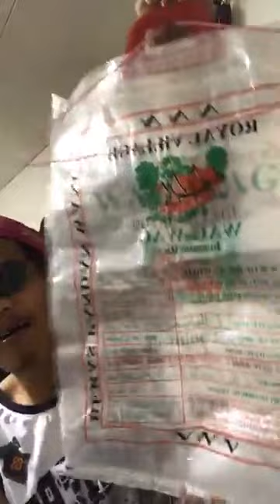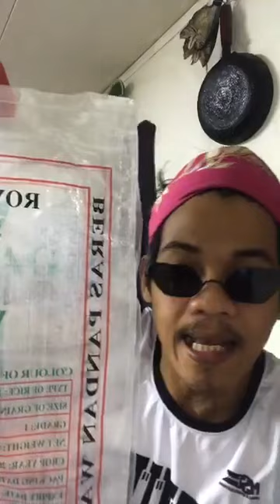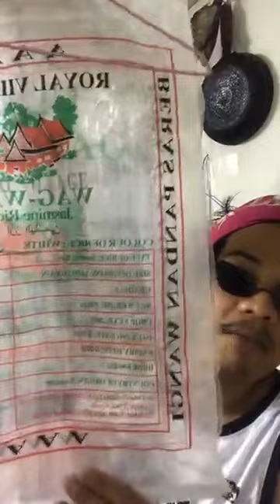how to sell through facebook live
learn how to sell through facebook live.